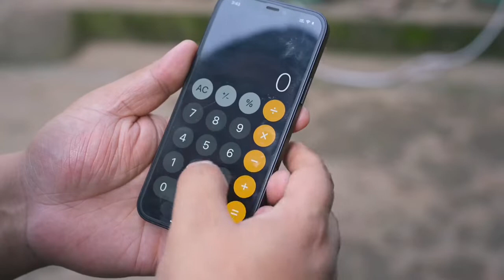The second brother of the cook gave a snapping turtle, and Ami made 'sauce braised snapping turtle'